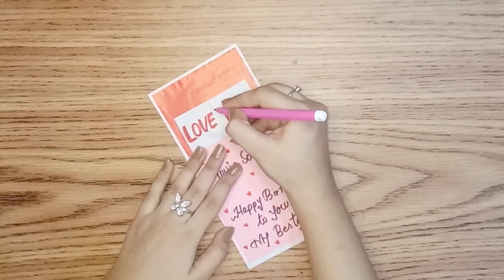Birthday Card for Bestie 💗🤗| Pop_up Birthday card | Diy pop_up card for friends 💗🥰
hey guy's I'm Musi Craft Crew
welcome to Musi Craft Crew. today I'm going to show you how to make A Happy Birthday card for bestie/friends✨❤️DIY pop-up birthday card . easy step by step procedure is given in the video 📸